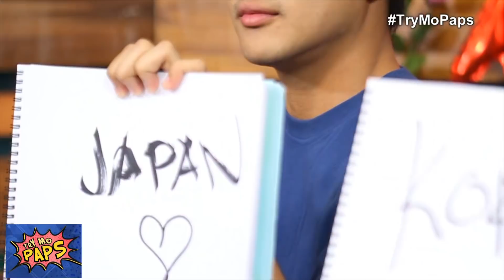Kiss & Tell Challenge ver. 2.0 with Bidaman Eris, Ron & Kristof | TRY MO PAPS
Samahan sina Bidaman Eris, Ron at Kristof na kilalanin ang kanilang Mystery guest! Sino sa kanila ang nakakuha ng pinakamaraming Kiss? Tutok na!